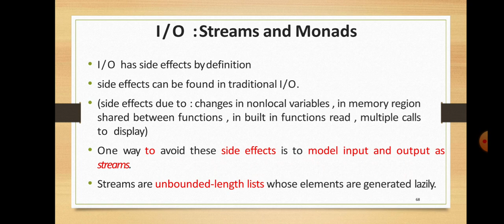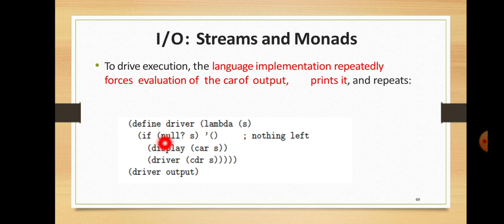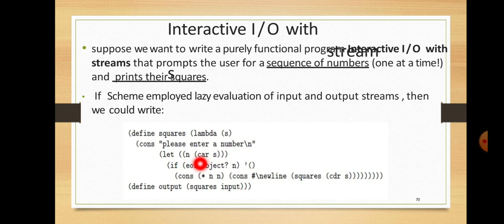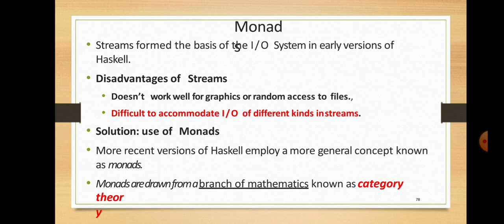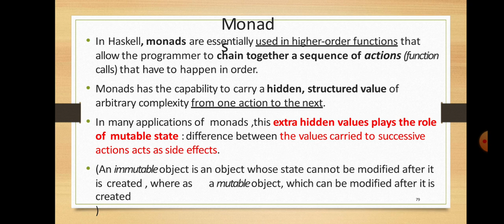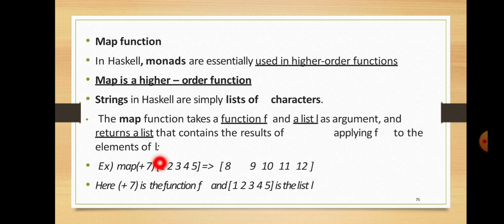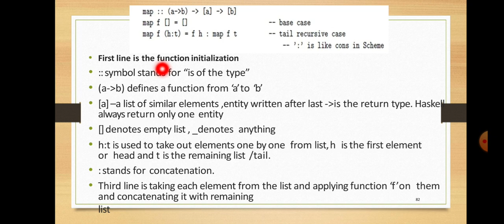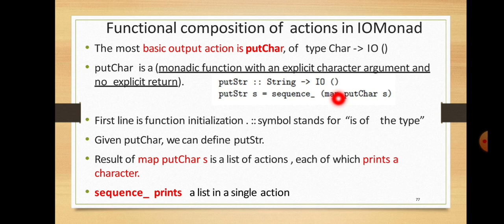IO STREAMS & MONADS